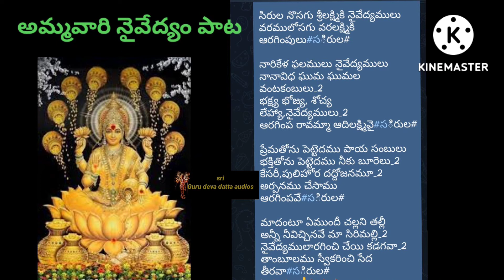Ammavari Mangalaharathi | Ammavari Naivedyam Songs | మంగళ హారతి | అమ్మవారి నైవేద్యం పాట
*అమ్మవారి నైవేద్యం పాట*
*రచన_వీణా చింతల గారు*
*పాట స్టైల్ _పిడికిట తలంబ్రాలు*

సిరుల నొసగు శ్రీలక్ష్మికి నైవేద్యములు
వరములోసగు వరలక్ష్మికి ఆరగింపులుసిరుల#

నారికేళ ఫలములు నైవేద్యములు
నానావిధ ఘుమ ఘుమల వంటకంబులు_2
భక్ష్య భోజ్య, శోచ్య లేహ్యా,నైవేద్యములు_2
ఆరగింప రావమ్మా ఆదిలక్ష్మివైసిరుల#

ప్రేమతోను పెట్టెదము పాయ సంబులు
భక్తితోను పెట్టెదము నీకు బూరెలు_2
కేసరీ,పులిహోర దద్దోజనమూ_2
అర్పనము చేసాము ఆరగింపవేసిరుల#

మాదంటూ ఏముందీ చల్లని తల్లీ
అన్నీ నీవిచ్చినవే మా సిరిమల్లి_2
నైవేద్యములారగించి చేయి కడగవా_2
తాంబూలము స్వీకరించి సేద తీరవాసిరుల#